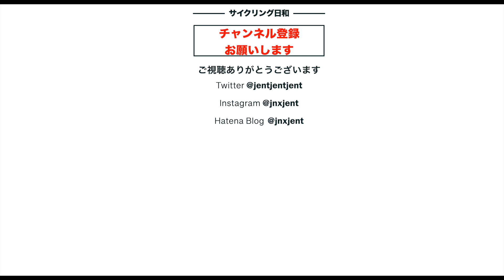【ロードバイク】〜ヤビツ峠〜登坂2本に初挑戦 1本目はPRか？2本目のタイムは？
前日雨でしたが、翌日好天となりました。トレーニングも順調に積んでいるので、今日もPR（過去最高記録）を狙います。体の調子が良かったので、初の2本目をチャレンジしました。ヤビツに登り始めた一年前は、まさか2本登れるようなるとは思っていませんでした。なので、恐る恐る登りましたが、意外とすんなり登れました。ただ、帰ってきて体重計にのったら、普段せいぜい1.5kgしか体重減らないのに、2kg減っていました。
サイクリストの聖地といわれるヤビツ峠を味わい尽くすことができたのか、本編をご覧ください。

　ジェントです。コロナ禍の2020年の８月にクロスバイクを始めて以来、風や自然を感じながら自由を味わえる自転車の魅力の取り憑かれています。そして昨年5月には待望のロードバイクを購入しました。そのロードバイクはTarmac SL7 Compです。そしてこれに乗り始めて半年後の昨年末、ホイールをカーボン・ディープリム（50mmハイト）に替えました。さらに1月にタイヤをGP5000に替えました。そして、さらに一年後、新しいホイールEliteWheelsのDrive40Dを購入、更なる軽量化に成功しました。
　最近、自転車をやる目標を決めようと今年6月の富士ヒルに参加することにしました。ブロンズを目標に4ヶ月間練習しましたが、タイムは1時間31分37秒と一歩届かずでした。ただ一応ベストタイムでした。
　このように、このチャンネルでは特にシニア男性が自転車で、人生を生き生きと/楽しく/健康に過ごすことができる為の情報を提供してゆきたいと思っていますので、良ければチャンネル登録をお願いします。また動画で説明できない内容を以下のブログで、たとえばStravaではトレーニングの様子、Twitter,また撮影時の写真などインスタにアップするので、こちらもチェックいただけると嬉しいです！